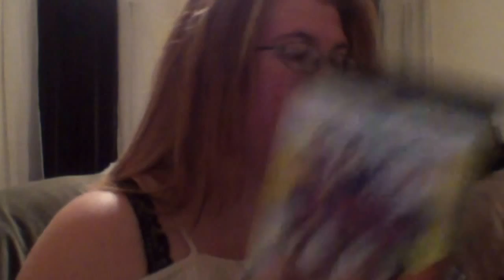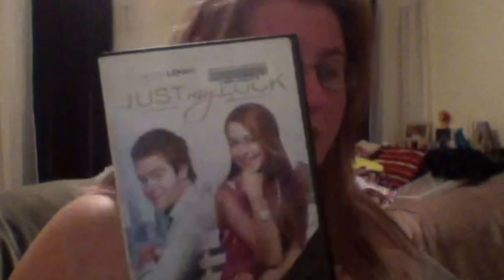What are those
Whats Up Pirate Army!!
Today I went everywhere:)

Find Me here:
SC: renae1813